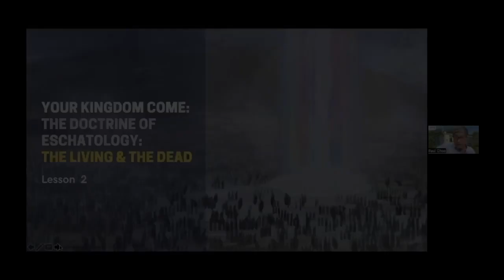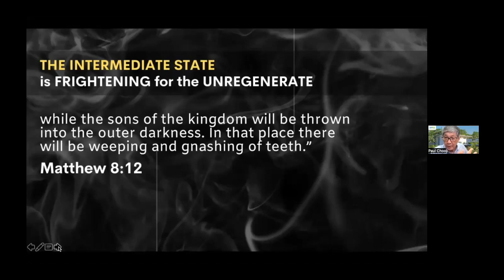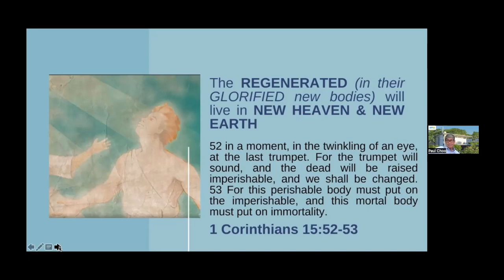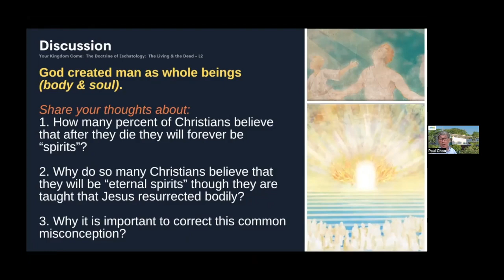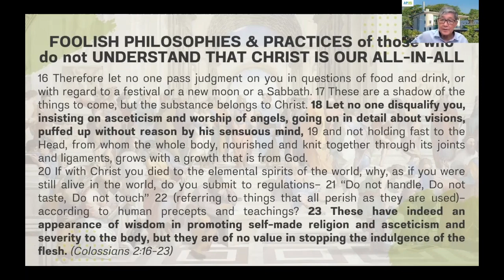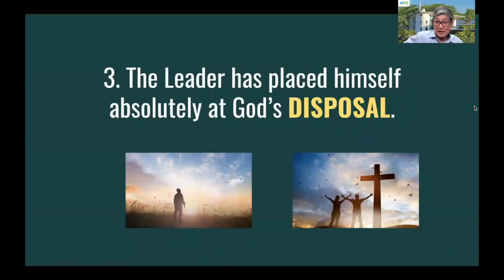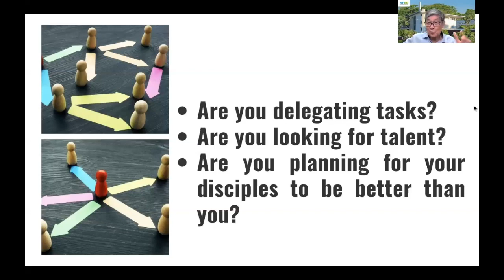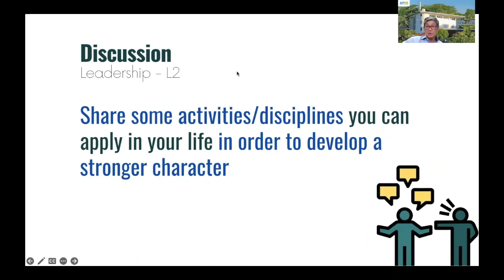MMin 3 week 52 teaching recording